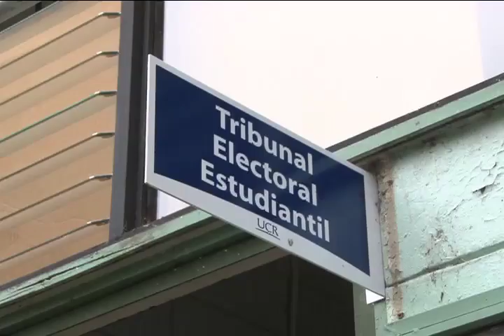Proceso Electoral Estudiantil Universitario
Los partidos políticos estudiantiles comienzan a realizar sus preparativos para las próximas elecciones de la Federación de Estudiantes de la Universidad de Costa Rica.